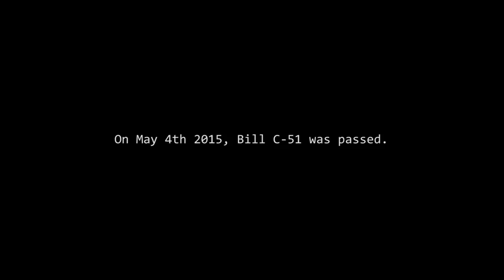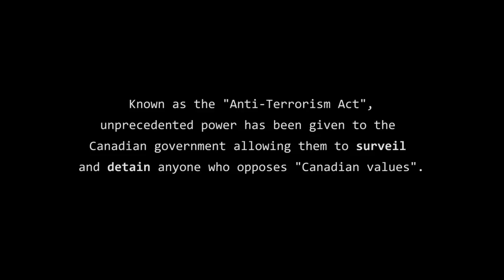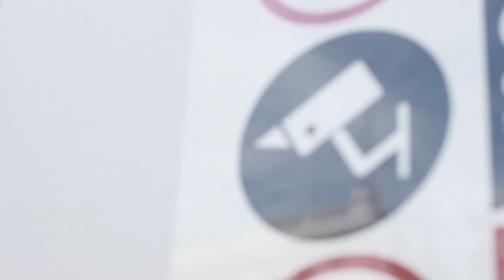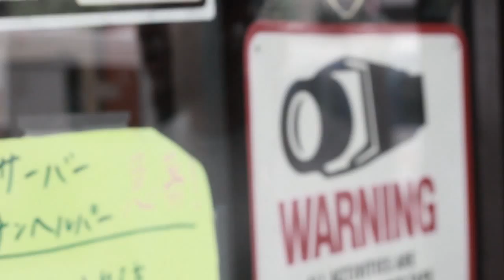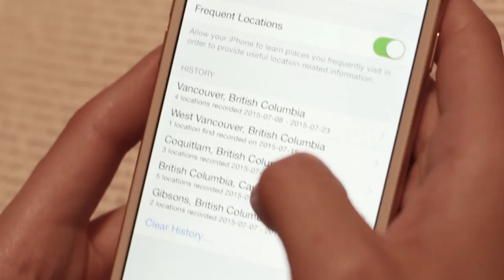CANOPTICON - A Film By Adam Janis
A film I made for CMNS 428 in the Summer of 2015.

Edited, Filmed and Composed by myself.

Special thanks to Davis, Jack, Salil, Alicja and Matt for the interviews.